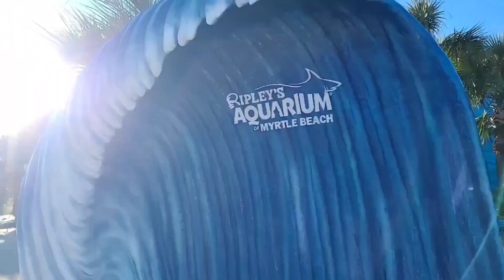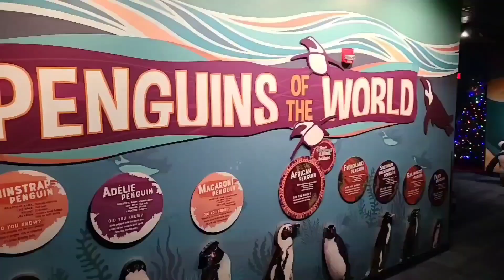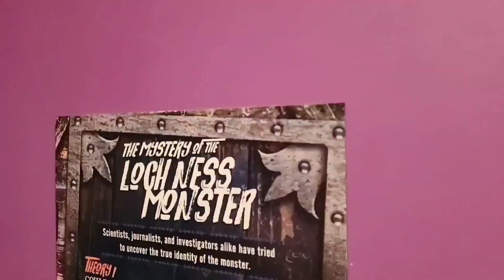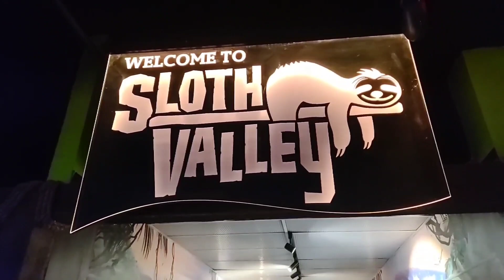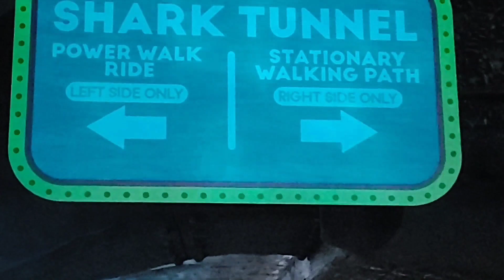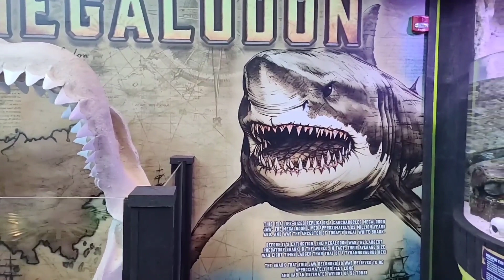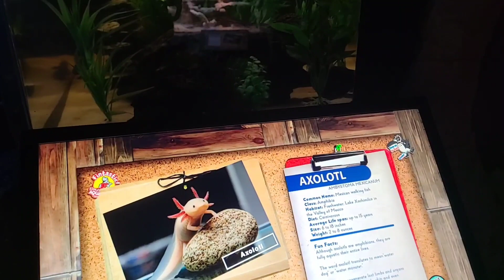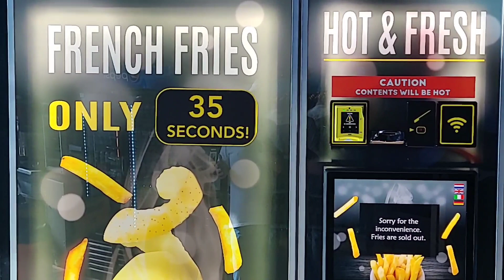I ❤️ Tourist Traps. Ripley's Aquarium In Myrtle Beach SC.